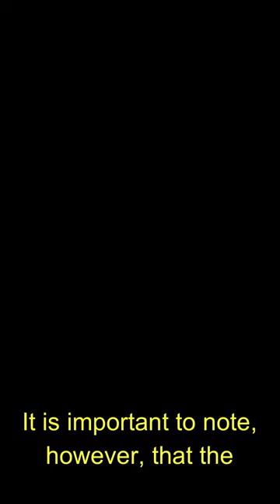SALÒ, OR THE 120 DAYS OF SODOM